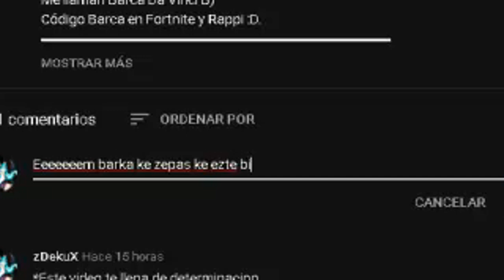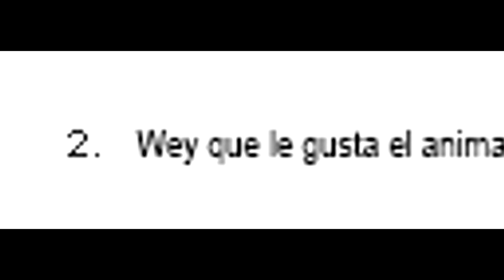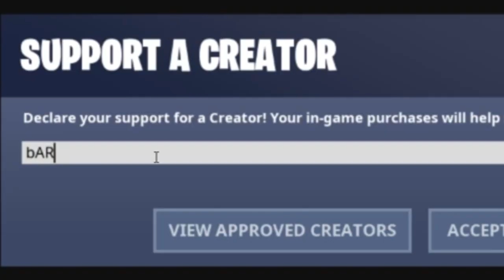Se lo que quieras ser 💁‍♂️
Mejor tarde que nunca B). Prop Hunt de Fortnite con compas.